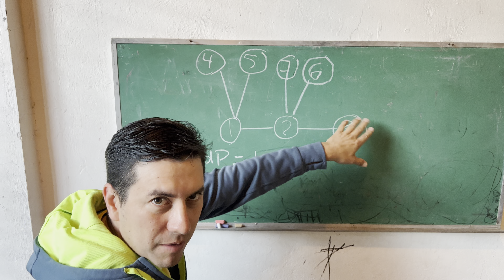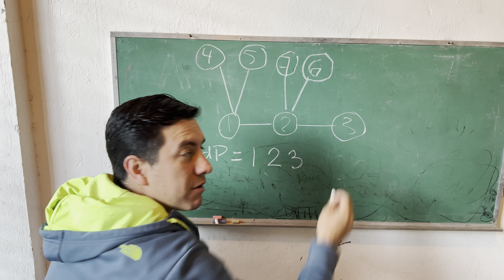busqueda de profundidad